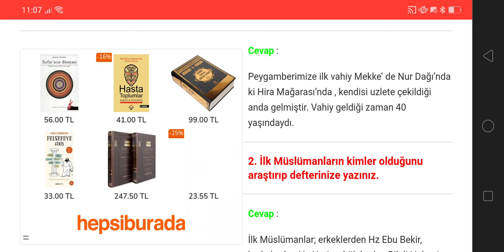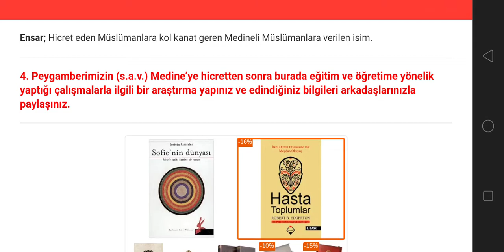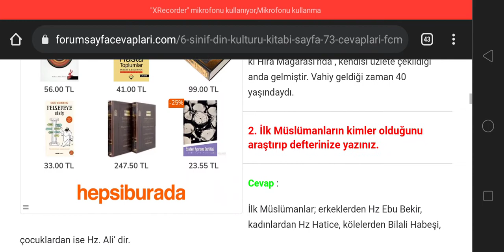6. Sınıf Din Kültürü FCM Yayıncılık Sayfa 73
6. Sınıf Din Kültürü Ders Kitabı Hazırlık Çalışması  Cevapları Sayfa 73

6. Sınıf Din Kültürü ve Ahlak Bilgisi FCM Yayıncılık Ders Kitabı Cevapları için TIKLAYINIZ.

6. Sınıf Ders Kitabı Cevapları için TIKLAYINIZ.